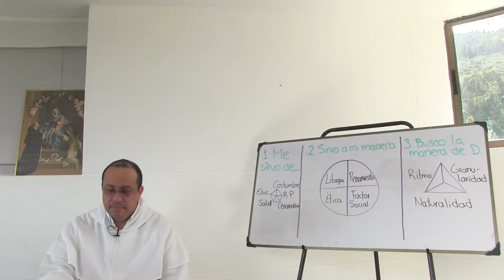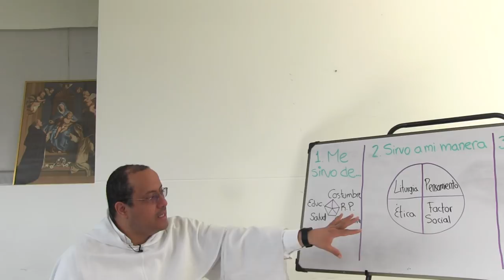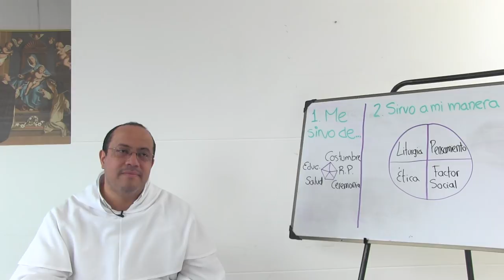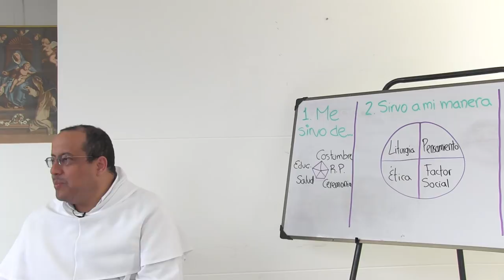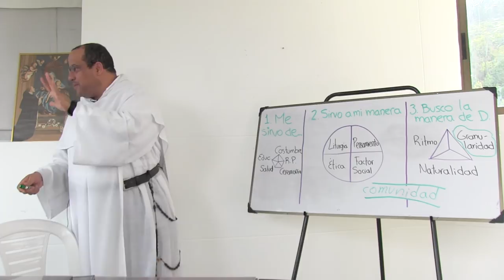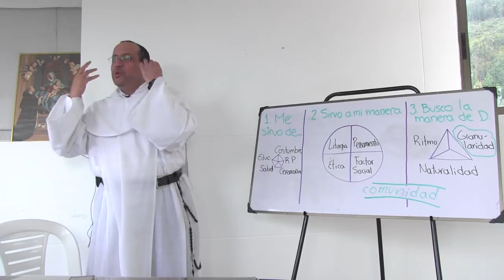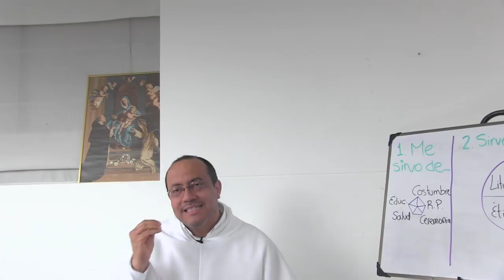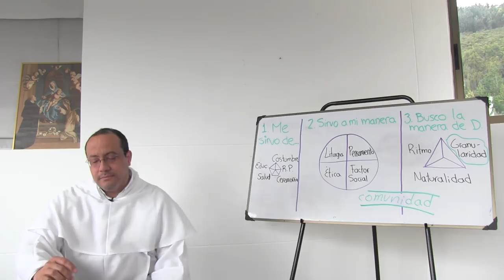Vocación laical vivida en plenitud, Parte 2 de 2